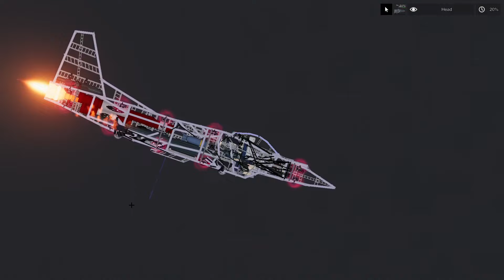[Fighter-Jet Ejection Seat Testing]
I'm back and I will try to upload more frequently:)           |
Thanks for all of the support It helps out a lot                 |
Made By Moon Go Check Him Out On Steam                |